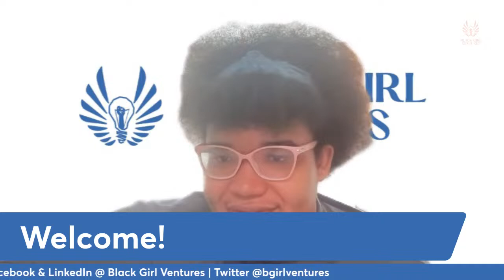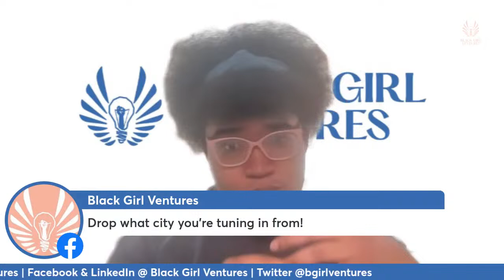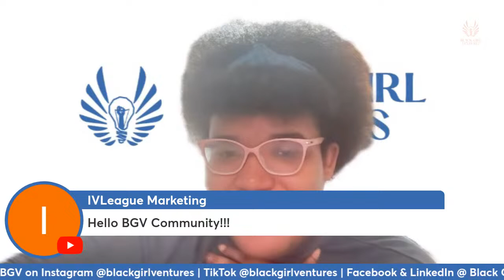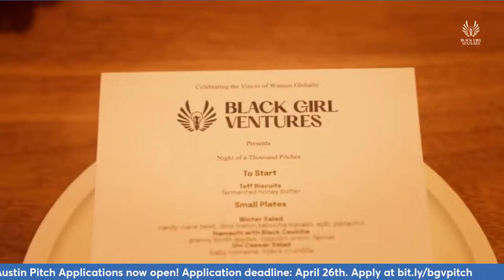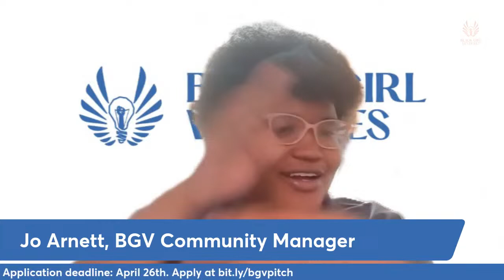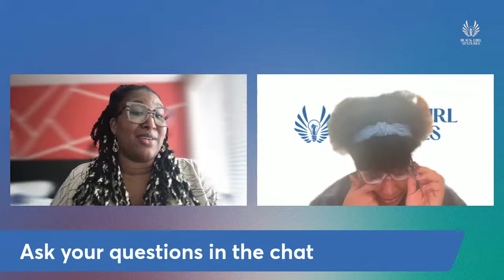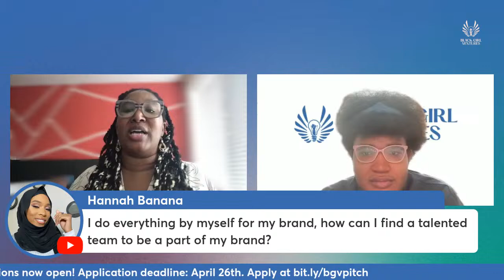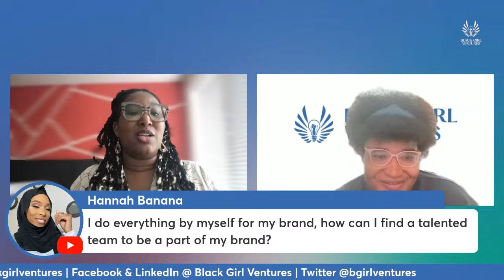Special Announcement from our CEO, Omi Bell